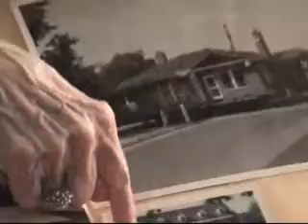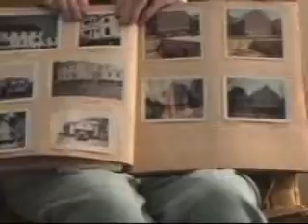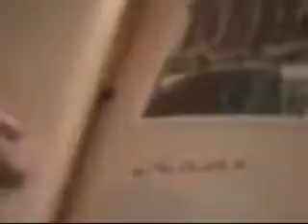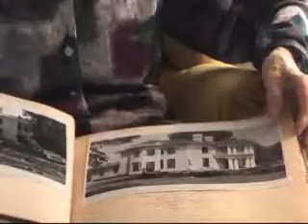Mrs Ruby Morrow